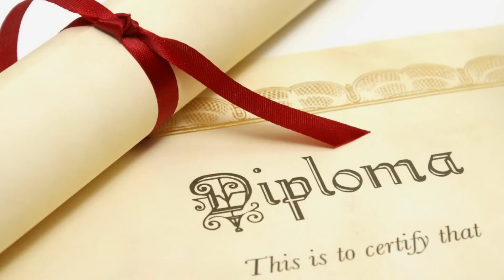Top 10 Celebrities Who Dropped Out of High School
School is a very important part of life, however, for some celebrities, they picked career over school with them heading to the light of Hollywood for fame and fortune before finishing their education. From Johnny Depp, to Kylie Jenner, to Jennifer Lawrence, this is the Top 10 Celebrities Who Dropped Out of High School right here on Top 10 Beyond The Screen.